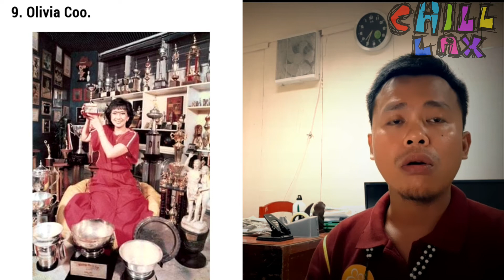10 Forgotten Pinoy Champs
This is remind ud Before the era of Pacquiao, Donaire and Many other atlethes.. There were Pinoy Champions Got Golds Silvers and Bronze in their own Sports field.
So lets take a look and enjoy.